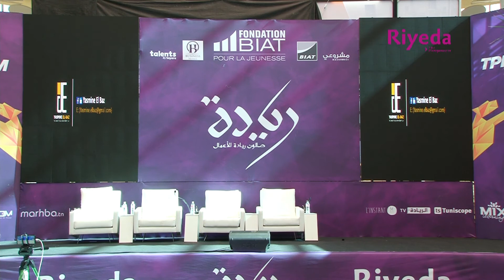Riyeda 2019:How to be the right spokesperson for your brand?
How to be the right spokesperson for your brand?
Keynote by:
Yasmine El Baz, Public Speaking and Executive Speech Coach